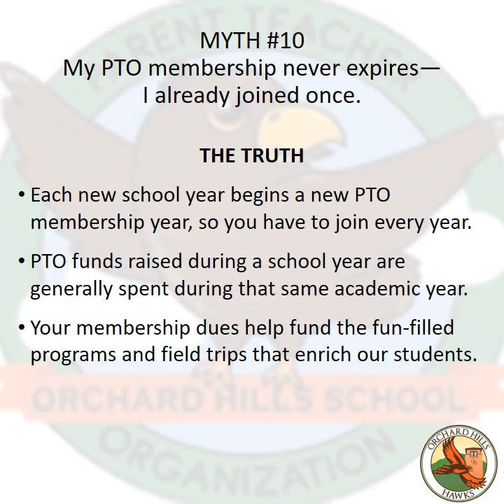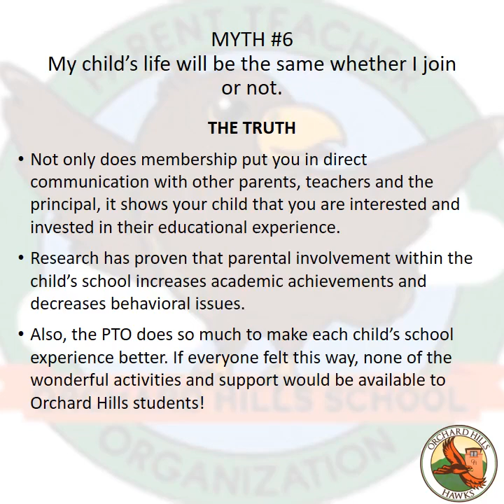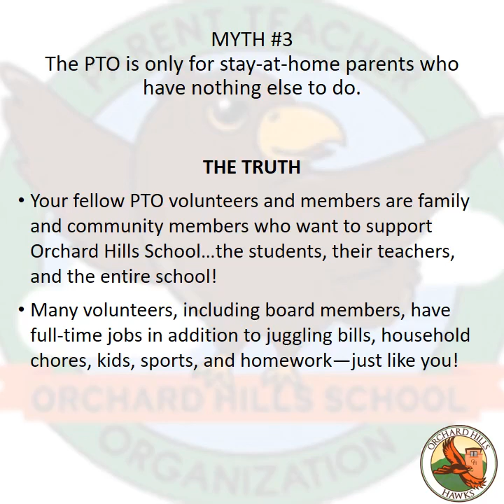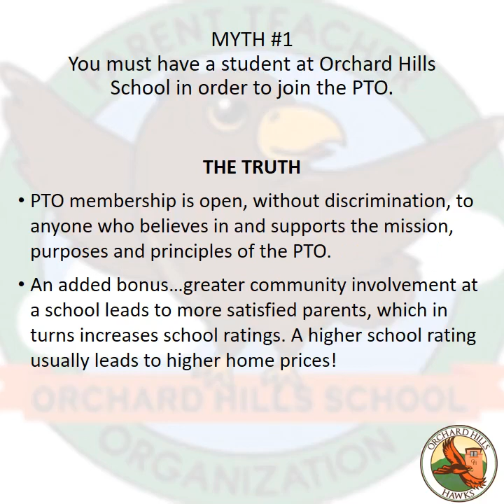PTO Myths Orchard Hills School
Please join the Orchard Hills PTO (OH 180)

PTO membership is a tax-deductible contribution of $180 per student and this can be done online at:

This equates to only a dollar a day, and our PTO is instrumental to providing key programs and materials such as computers, library books, art programs, and so much more.